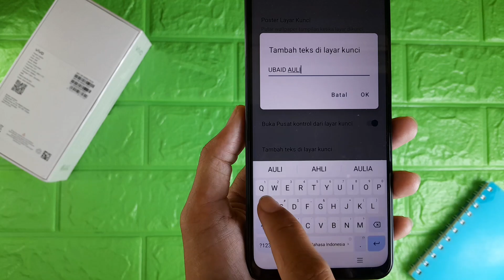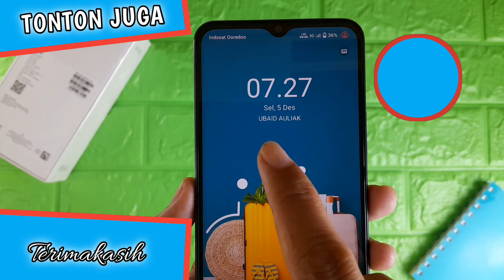Cara Membuat Nama Di Layar Kunci HP Vivo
Video kali ini membahas cara membuat nama di layar kunci hp vivo, untuk teman-teman yang ingin mengetahui cara membuat nama sendiri di layar kunci hp vivo bisa tonton video ini.